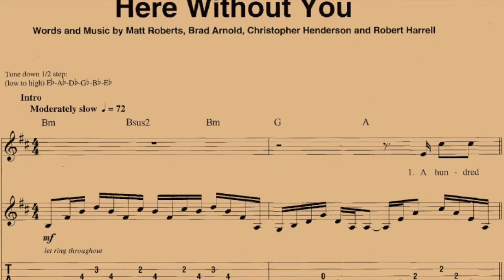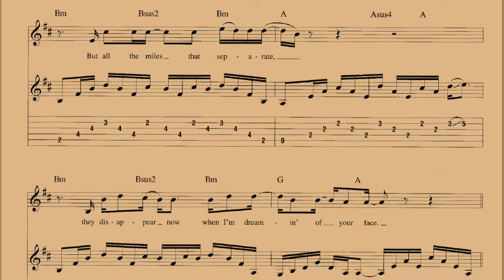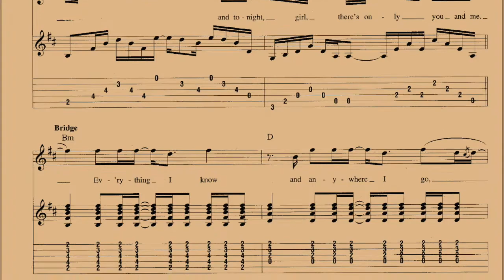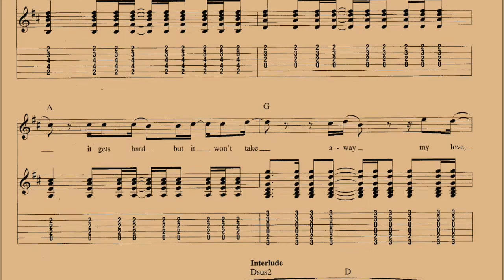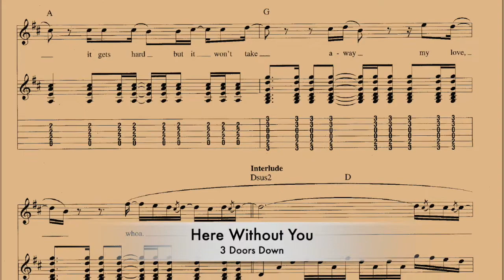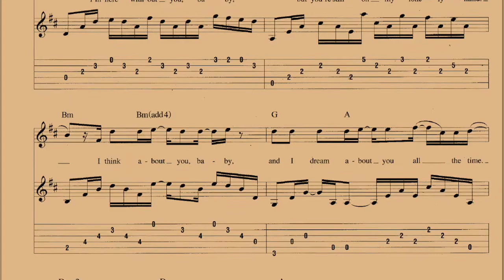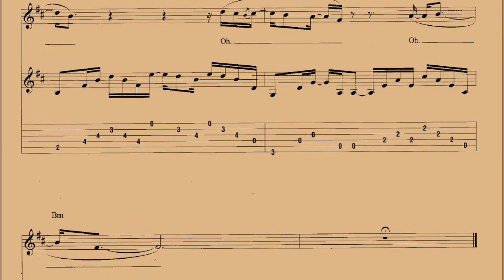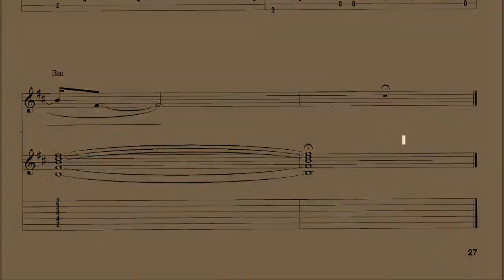3 Doors Down - Here Without You